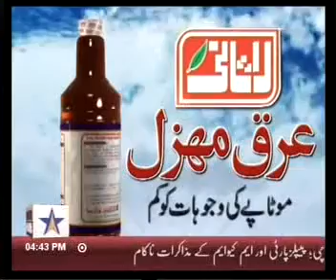UNIVERSITY OF HEALTH SCIENCES LAHORE: PROF MALIK HUSSAIN MUBASHAR & DR MASOOD SHEIKH 3.flv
UHS has been the premier Institute for imparting Medical education both to Undergraduate & post graduate medical students.The founder Vice chancellor is the renowned Psychiatrist Prof Malik H Mubashar. This video is  regarding the UHS, why it was created and what it is doing and what are the future plans. The participants are VC UHS along with Child specialist & chairman Pakistan Medical Society Dr Masood Sheikh